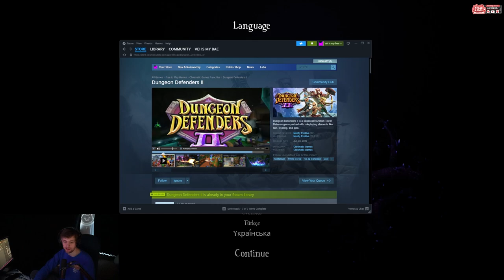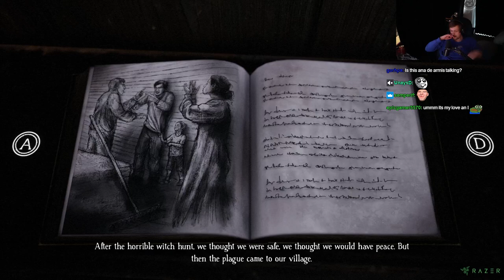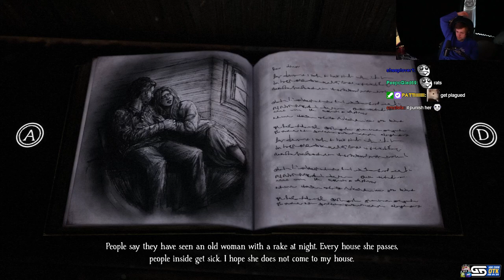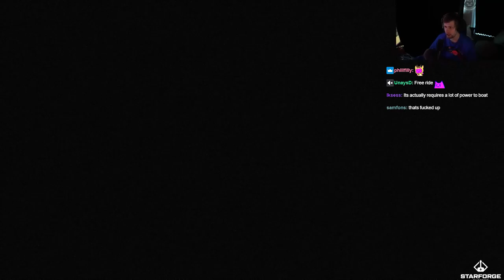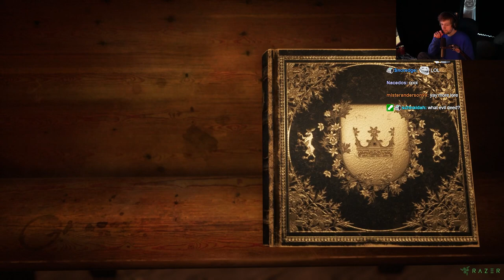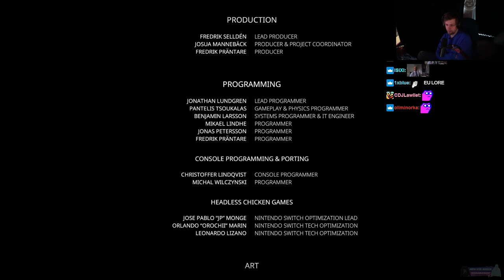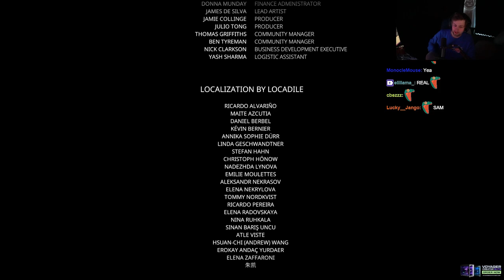Sodapoppin Plays Bramble: The Mountain King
Sodapoppin's playthrough of Bramble: The Mountain King, a grim adventure set in a world inspired by dark, Nordic fables.

Vod from: June 26, 2023